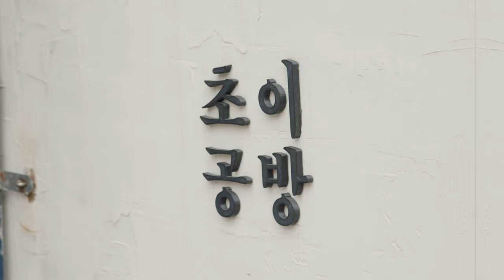Online Slip Casting Class with Choi Ceramics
Mr. Choi with 30+ years of experience in slip casting from South Korea will introduce you to slip casting techniques and plaster mold creation in a 4-part online video workshop. All levels are welcome!